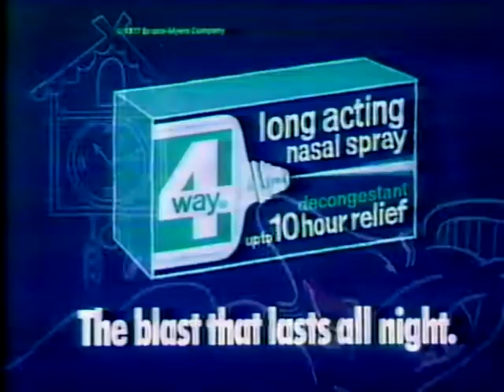4way Nasal Spray Commercial (1979)